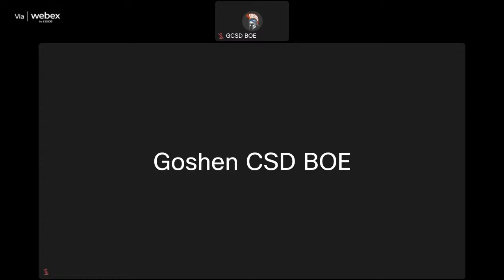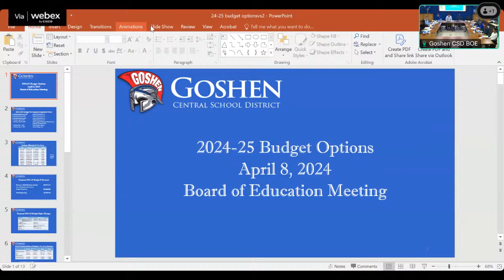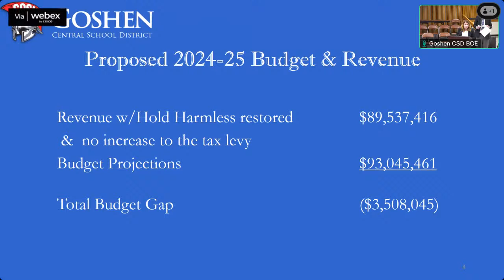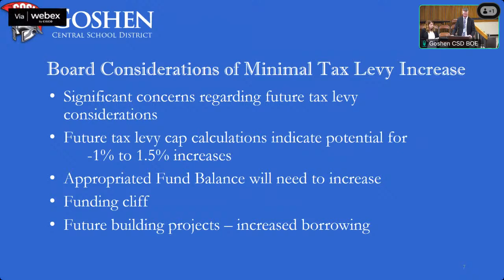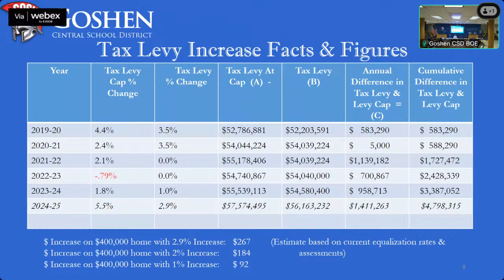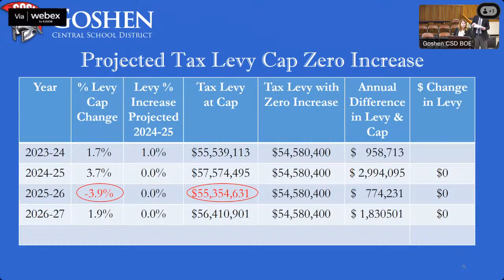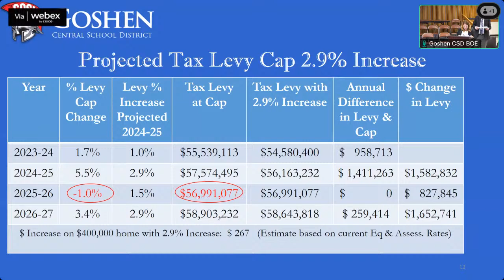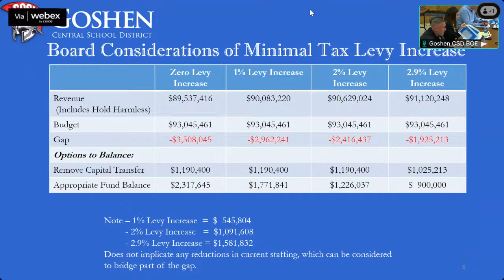Goshen Central School District Board of Education Regular Meeting 4/8/24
Goshen Central School District Board of Education Special Meeting 4/8/24

Broadcast via Webex to YouTube